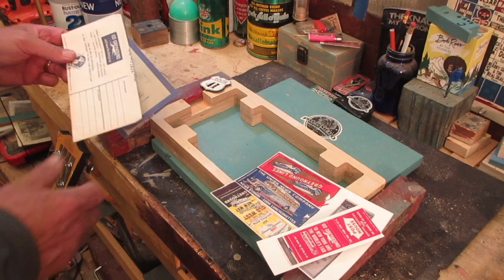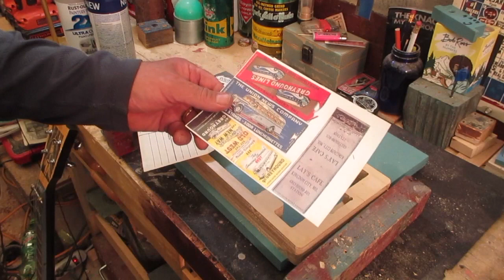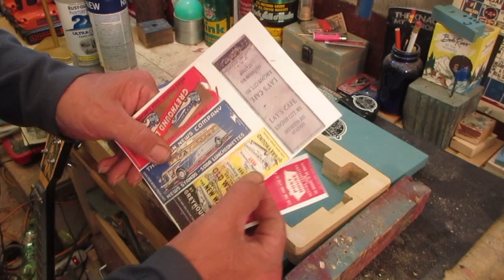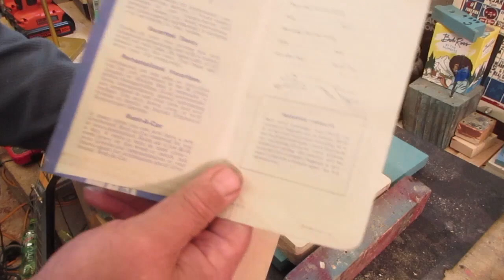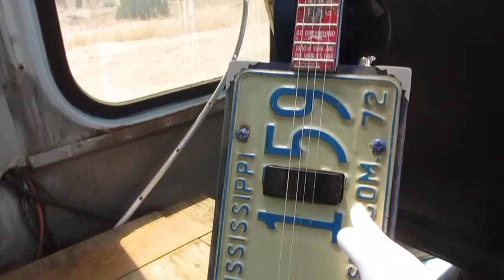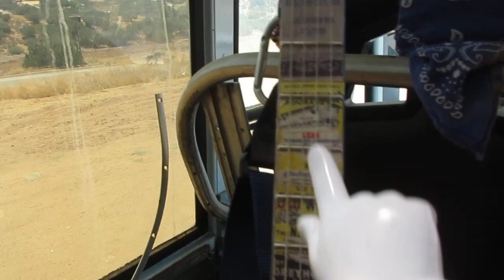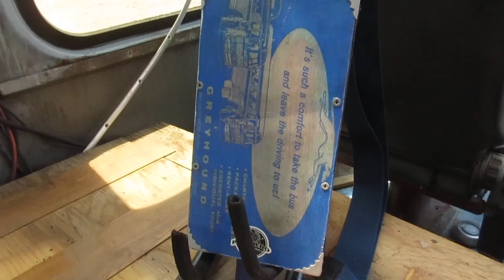Greyhound Bus License Plate Guitar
A Mississippi license plate themed to the tune of "Ramblin' Man"-Go Greyhound

Shout outs:

Matt Baker-Alaska license plate
Johnny Aitken-Greyhound bus